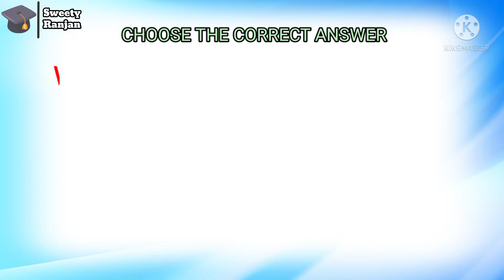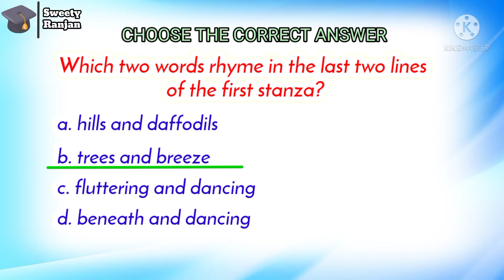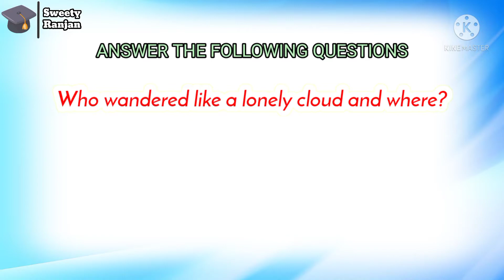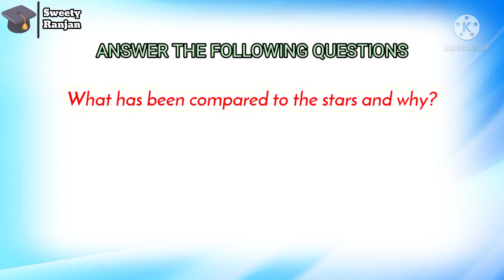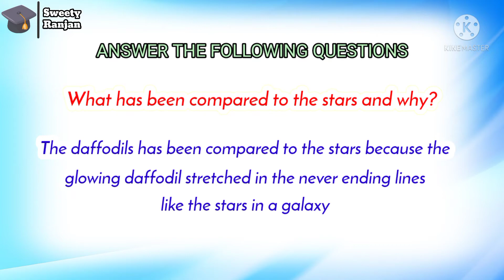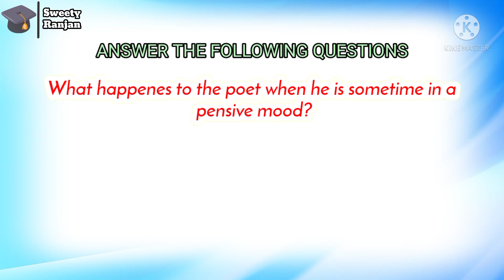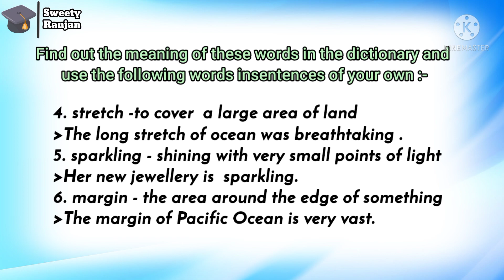Daffodils by william wordsworth || Questions and Answer